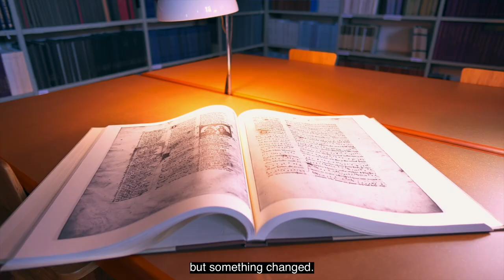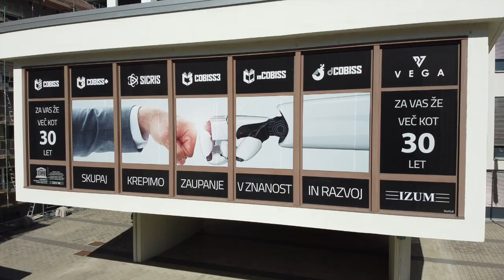Trailer for the documentary "FROM INDEX CARD TO CLICK"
We are proud to present the trailer for the documentary "FROM CARD TO CLICK". The documentary was created to commemorate the 30th anniversary of the Institute of Information Science, Maribor. Coming this December.